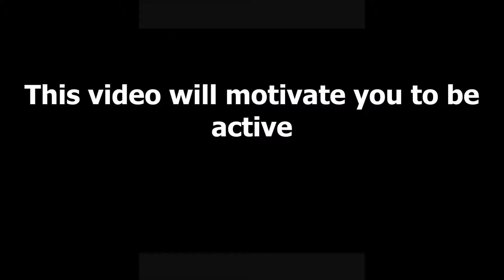The benefits of exercise/ elderly people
Ayaz Safi, train these elderly people to lead a healthy active lifestyle. Most of these people have some sort of health related diseases (e.g. cancer, diabetes, angina and etc). Research shows that taking part in regular physical activity/exercise helps reduce the risk of many cardiovascular diseases. Be More Active Everyday.   Tandursti partnered with WEA.